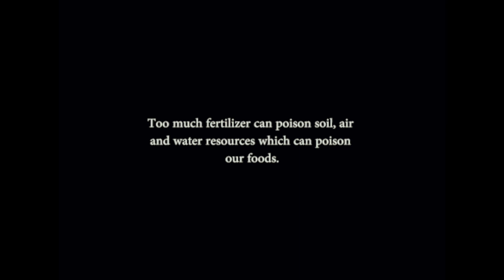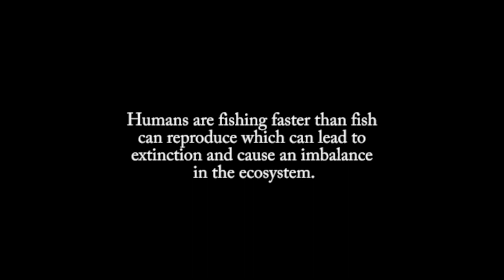Food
This video was produced by Group 1 of INTI International College Subang's Diploma in Mass Communications students to build awareness about the importance of choosing sustainable and organic food products.

Group members:
Putri
Alyssa
Amanda
Asha